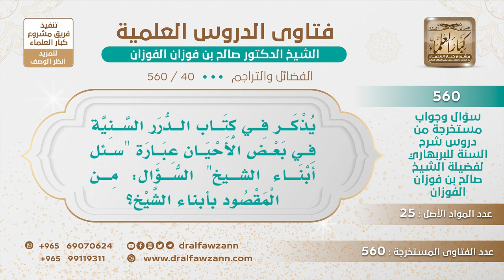[40 -560] يذكر في كتاب الدرر السنية عبارة "سئل أبناء الشيخ" فمن هم أبناء الشيخ؟ - الشيخ صالح الفوزان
-"السؤال: يذكر في كتاب الدرر السنية في بعض الأحيان عبارة ""سئل أبناء الشيخ"" السؤال: من المقصود بأبناء الشيخ؟
أبناء الشيخ محمد بن عبد الوهاب الذين هم عبد الله وعلي وإبراهيم هؤلاء أبناء الشيخ، أظن أكبرهم عليّ لأنه رحمه الله يكنى بأبي علي أكبرهم عليّ ثم عبد الله ثم إبراهيم ثم الحسن ثم الحسين، والحسن الذي هو أبو الشيخ عبد الرحمن بن حسن، نعم حسن وحسين.
للاشتراك في قناة الشيخ صالح الفوزان
سؤال وجواب من شرح السنة للبربهاري ( 560 ) مقطع

للاستفسار والإقتراحات والدعم
رئيس الفريق
لمشروع كبار العلماء